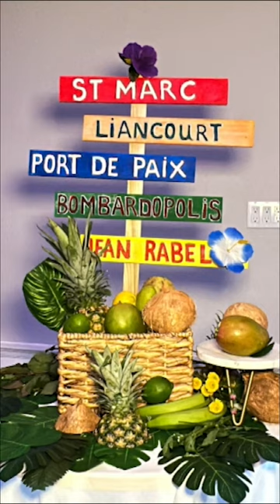Gadé Talan Gap Graspiyé Nan Kominoté Ayisyen An # 2